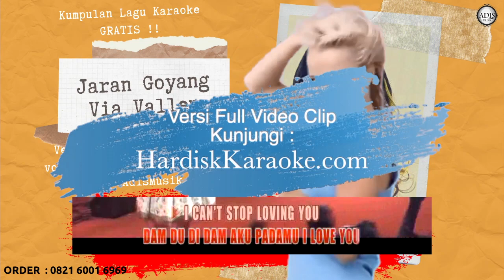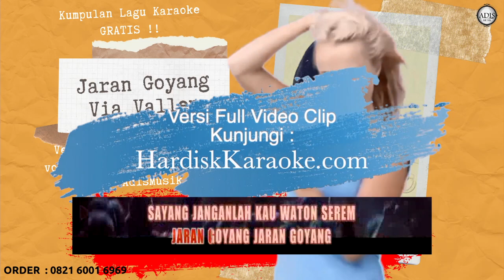JARAN GOYANG - VIA VALLEN Karaoke Tanpa Vokal